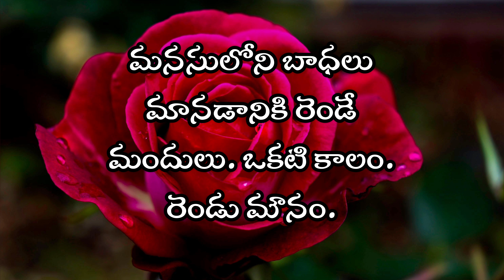మంచి మాటలు | manchi maatalu | telugu quotes on life | manchi maatalu for success in life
motivational quotes | మంచి మాటలు |  manchi maatalu for success in life | life quotes in telugu

motivational quotes | manchi matalu for success in life | jeevitha sathyalu | quotes in telugu | motivational talks
motivational quotes in Telugu | మంచి మాటలు |  life changing quotes | life quotes in telugu